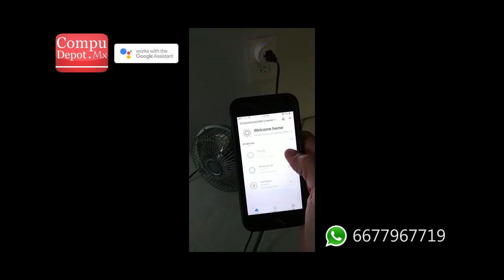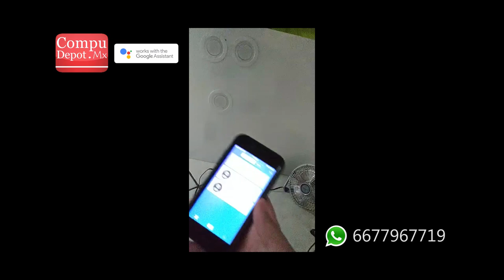Así funcionan los módulos para automatización de casas u oficinas.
¿Quieres automatizar tu casa u oficina? Voy a subir algunos videos explicando como lo puedes hacer tu mismo. Y si tienes alguna duda me puedes contactar y con mucho gusto te ayudamos.